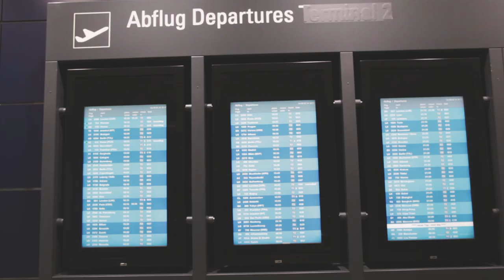Federico Scavo @ Cien Klub, Krakow (Poland)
Track ID: Federico Scavo "Ride Like The Wind" Federico Scavo remix 2014 (Juicy Music)
Video Maker: Thomas Pizzinga (Elephant Studio)